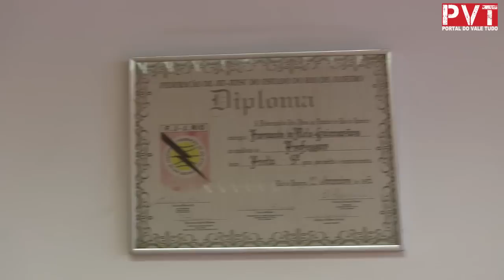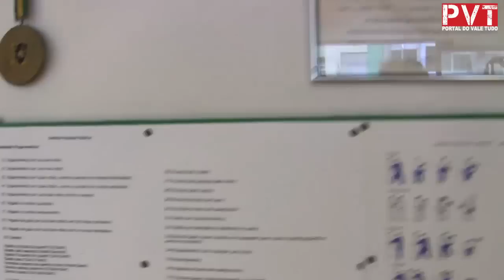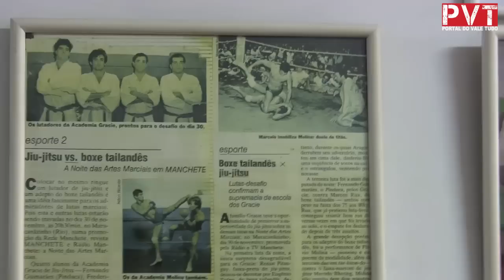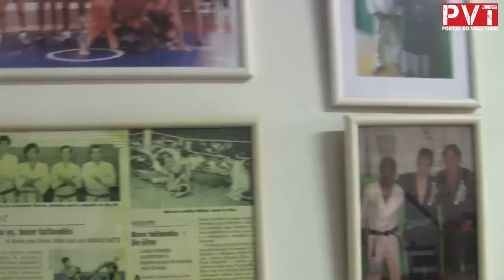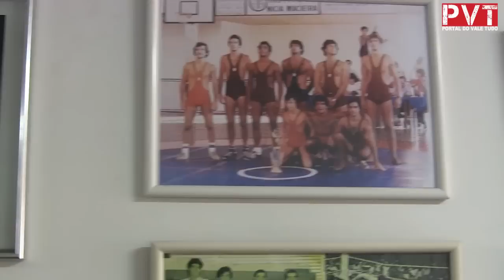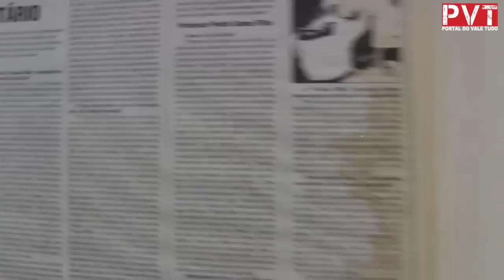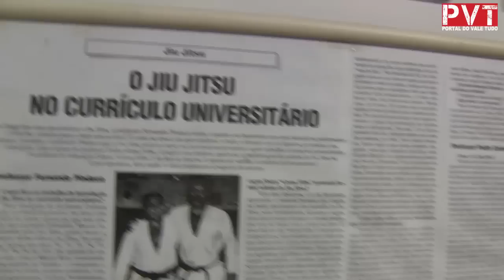PVT entrevista Fernando Pinduka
Clique em "Gostei" e compartilhe também com seus amigos!